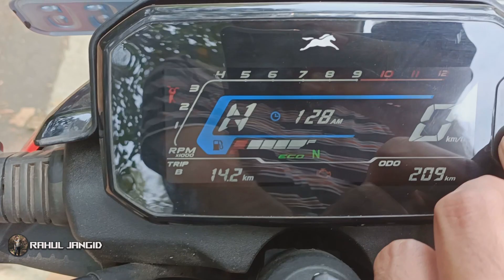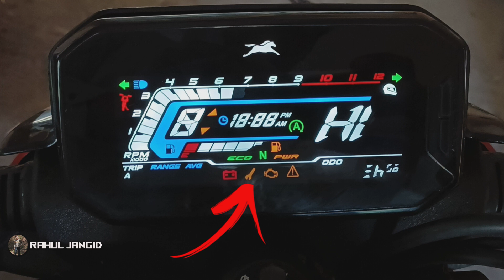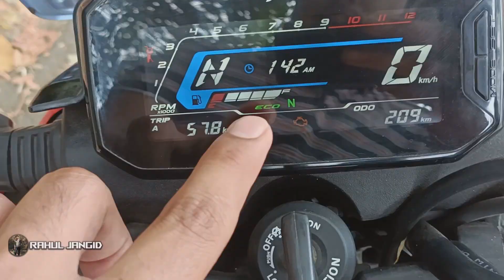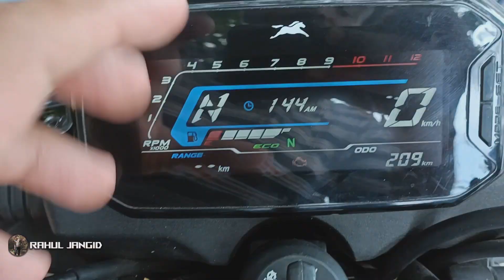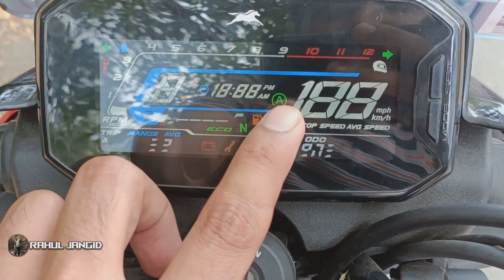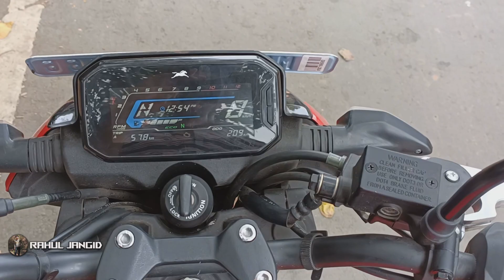TVS Raider 125 Full Detail Speedometer Explain| Rahul Jangid